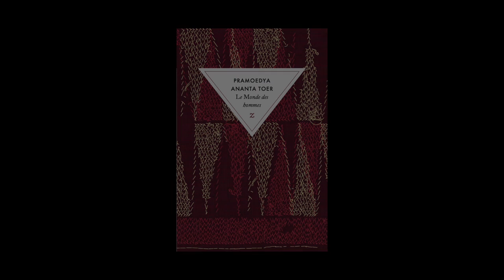Laure Leroy - Pramoedya Ananta Toer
Laure Leroy vous présente l'ouvrage de Pramoedya Ananta Toer  "Buru quartet. Volume 1, Le monde des hommes" aux Editions Zulma.
Rentrée littéraire hiver 2017.